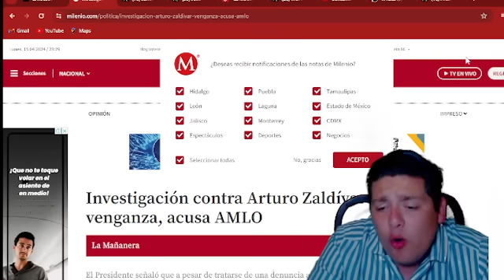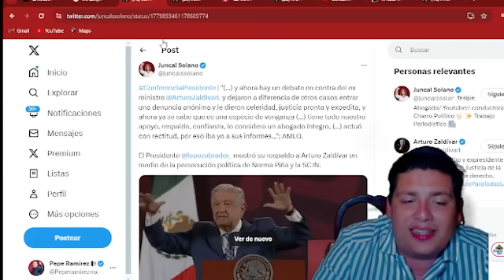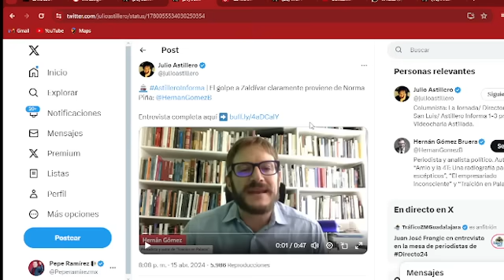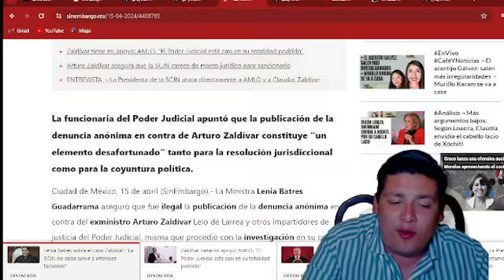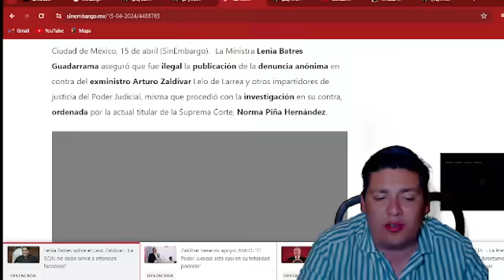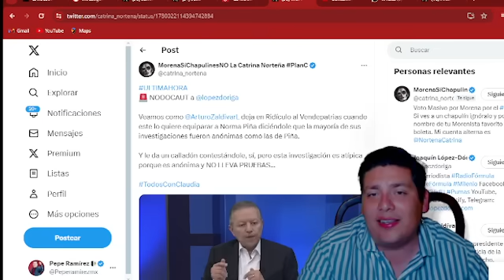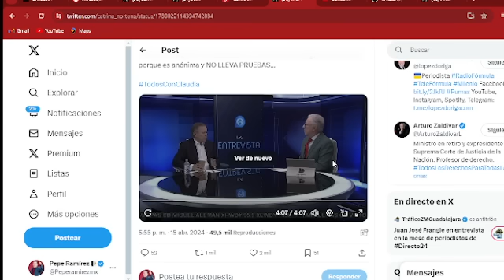ACABA DE PASAR. SE CONFIRMA LLAMAN A PIÑA A DECLARAR ¡AMLO PIDE SU CHOYA!